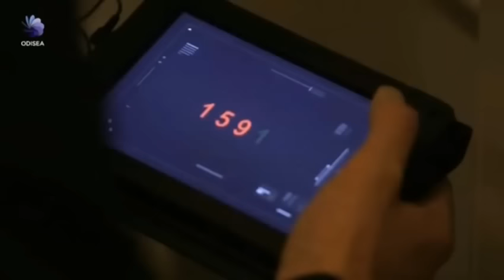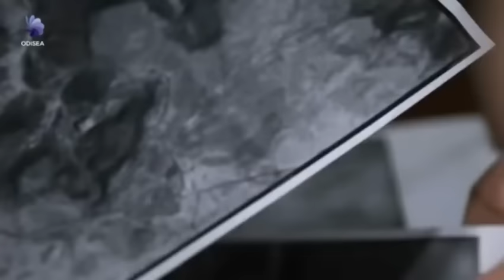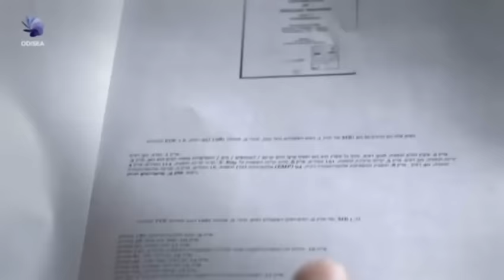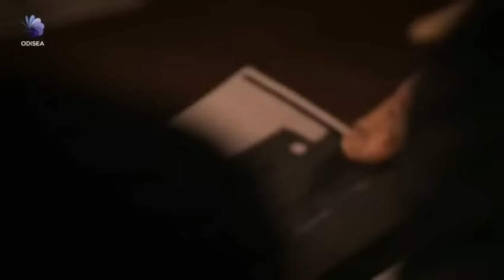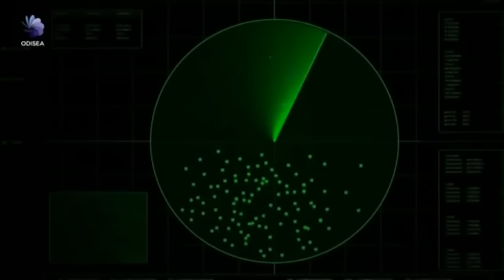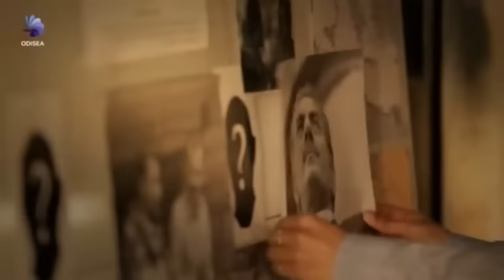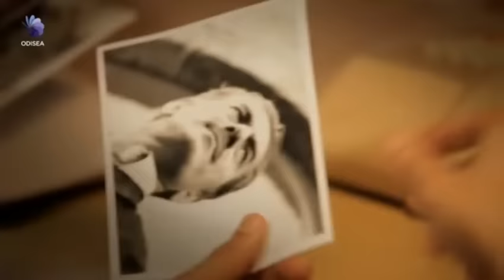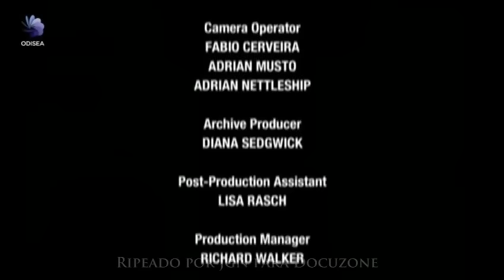El Mossad Israelí- El ataque contra Siria al reactor nuclear. Documental Odisea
El Ejército israelí ha desvelado por primera vez que bombardeó y destruyó un reactor nuclear en construcción en Deir ez Zur. En septiembre de 2007, aviones de combate de la Fuerza Aérea de Israel destruyeron un reactor nuclear que se estaba construyendo en Siria, en la denominada operación 'Fuera de la Caja', que siguió a largos y complejos esfuerzos de inteligencia y operativos y eliminó una amenaza nuclear contra el Estado de Israel y contra toda la región ya que esto es un peligro contra Israel. En cuanto el primer ministro dio al Ejército la responsabilidad de destruir el reactor nuclear en Siria me quedó claro que teníamos que preparar los frentes de Inteligencia, operativo y tecnológico para eliminar la amenaza nuclear contra el Estado de Israel y la región al tiempo que dar los pasos necesarios para impedir una escalada hacia la guerra», explicó el que fuera entonces jefe del Estado Mayor, teniente general Gabe Askenazi...Información solo